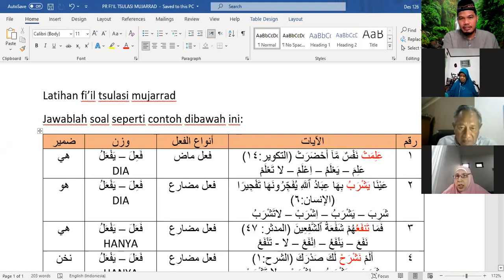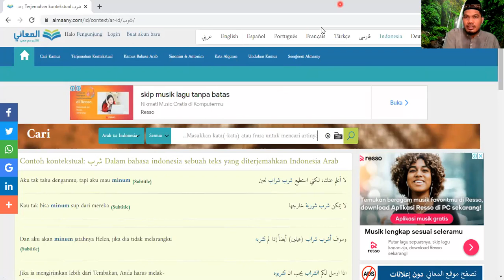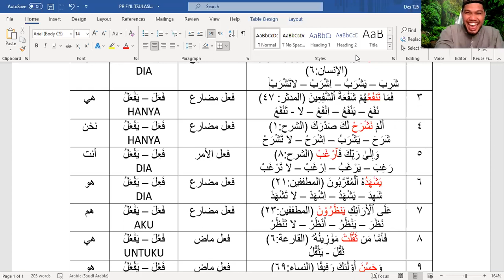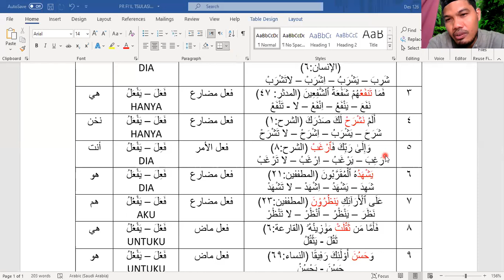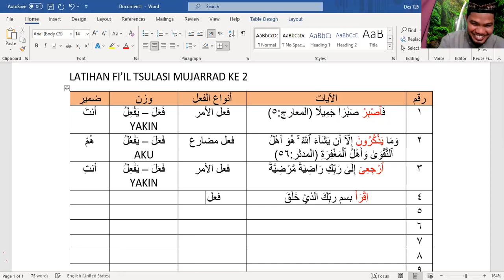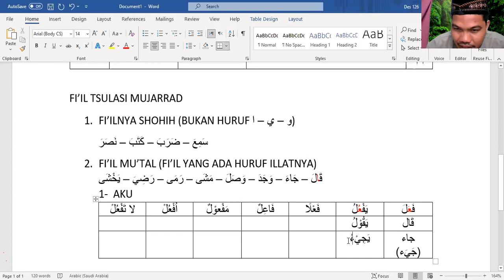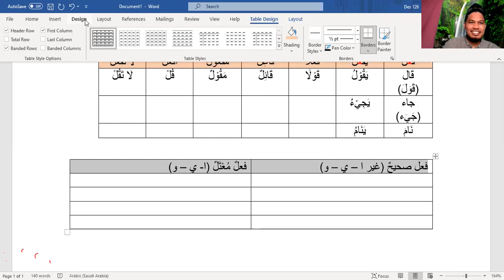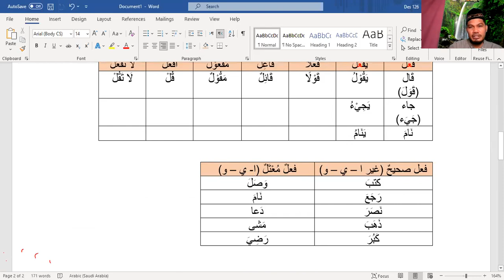SHARF DASAR JUMAT 11 JUNI 2021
KOREKSI PR TSULASI MUJARRAD DAN MENGENALKAN FI'IL MU'TAL